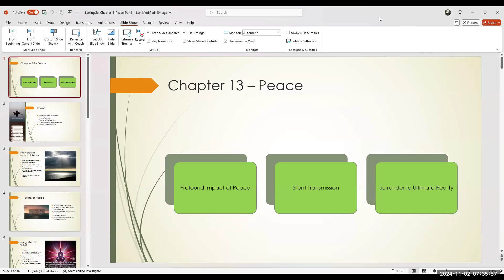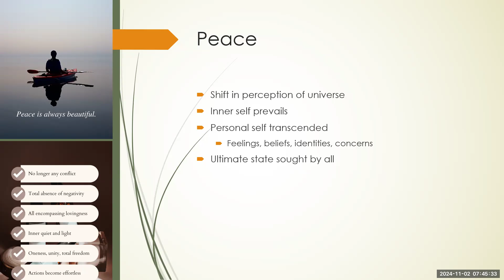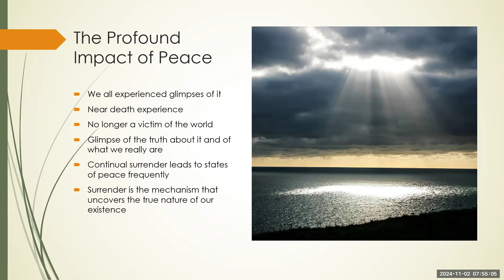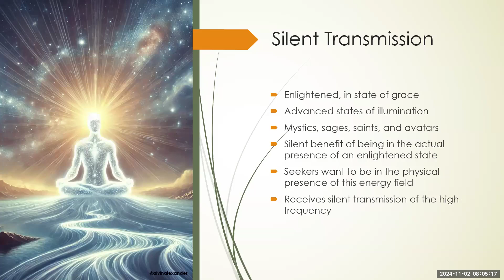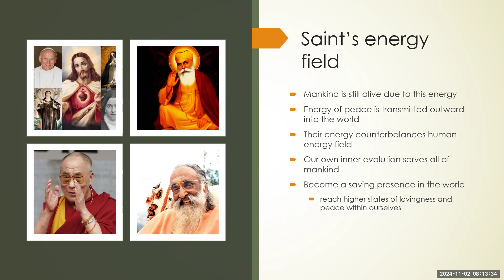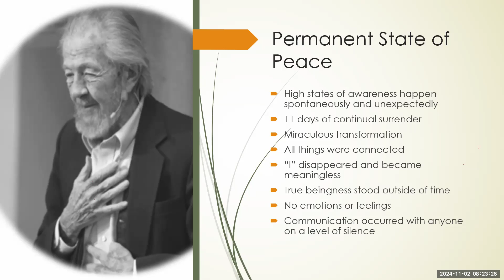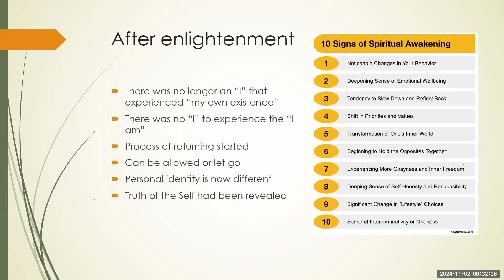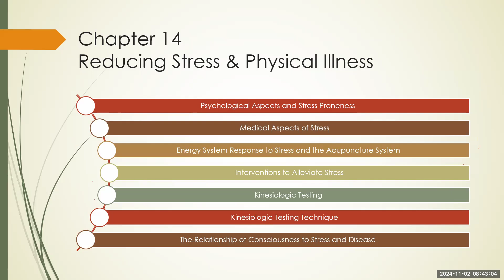Letting Go Chapter13 Peace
Peace
The Profound Impact of Peace
State of Peace
Energy Field of Peace
Silent Transmission
Grace of the Guru
Saint's Energy Field
Surrender to Ultimate Reality
Permanent State of Peace
After Enlightenment
Quantum Mechanics
Brain is a Hologram
Science and Mysticism
Mechanism of Surrender